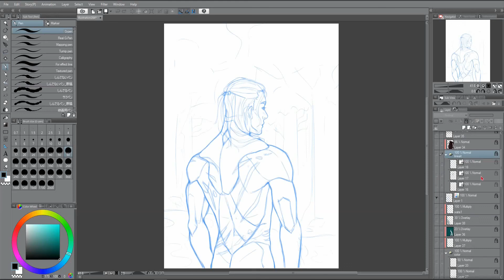Geralt of Rivia fanart ☾*✲⋆.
geraldo appreciation moment !

📌Wacom Intuos; Clip Studio Paint